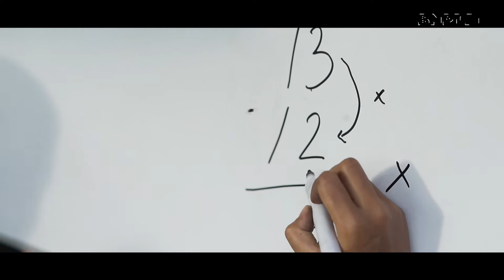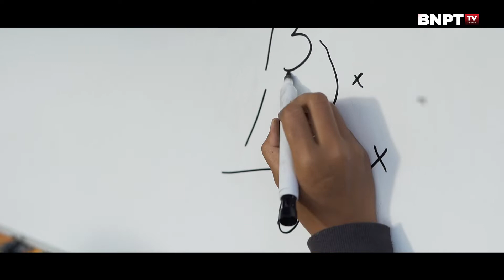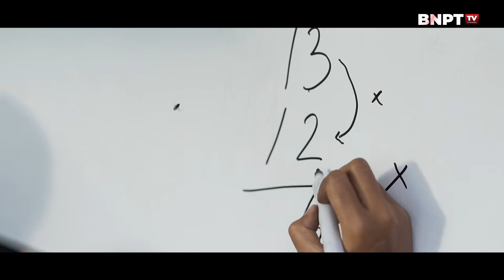Kisah Inspiratif Komunitas Rumah Belajar Madu, Cerdaskan Anak Bangsa Melaui Alam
Di Karangasem, Bali, terdapat  “komunitas rumah belajar madu” yaitu sebuah komunitas pendidikan melalui alam sebagai sarananya.
Disini para relawan dengan suka rela memberikan edukasi dan pendidikan karakter untuk anak-anak dengan menerapkan metode belajar sambil bermain di alam.